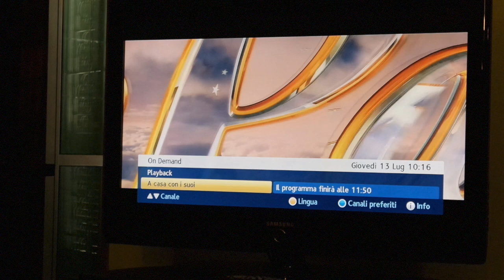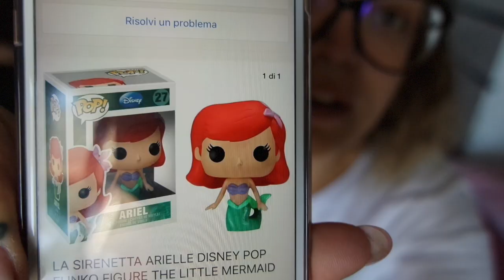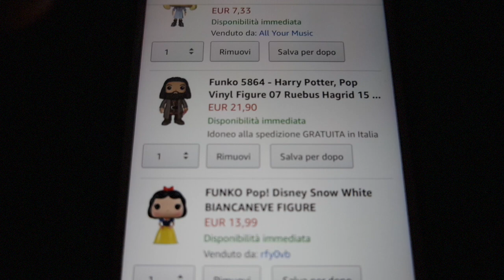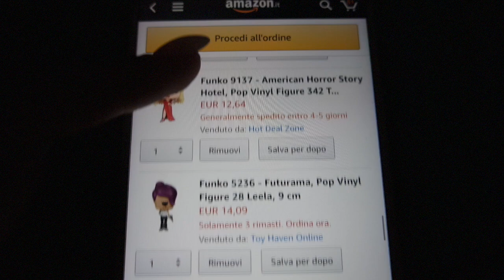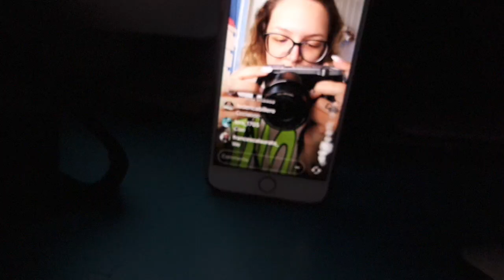TUTTA LA VERITA' SUL MIO PESO! | Vlog 13/07/2017